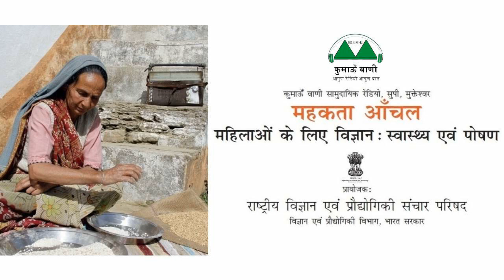Mahakta Aanchal - Episode 301 || महकता आँचल - एपिसोड 301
विषय (एपिसोड 301): अग्नाशय किस प्रकार कार्य करता है